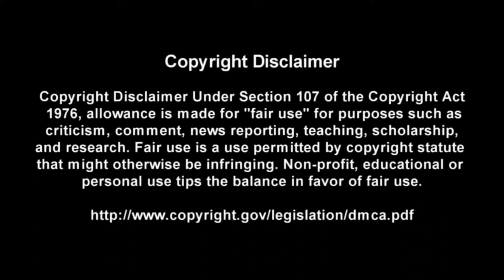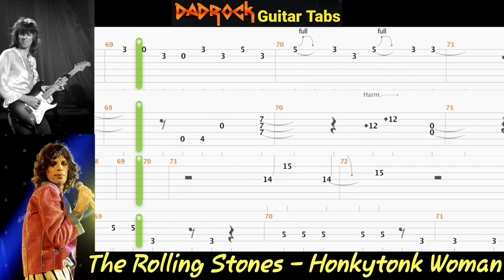Honky Tonk Woman - The Rolling Stones - Guitar + Bass TABS Lesson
This is a practice tool I put together With the help of Songsterr to help My fellow DadRockers  learn the main guitar parts for Honky Tonk Women by The Rolling Stones

Intro: (0:00)
Video: (0:37)